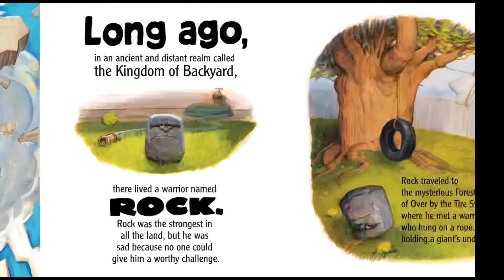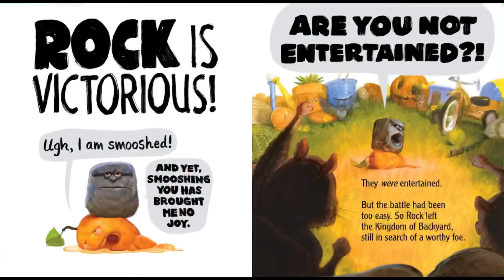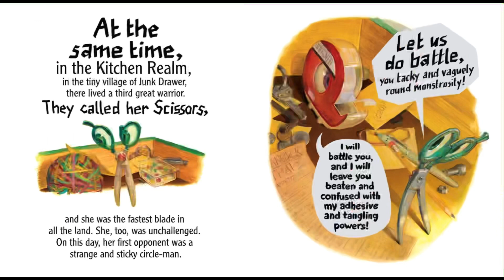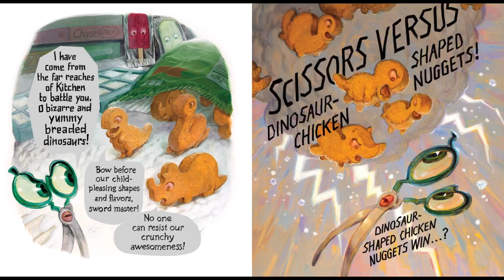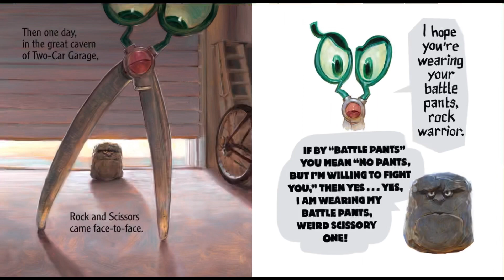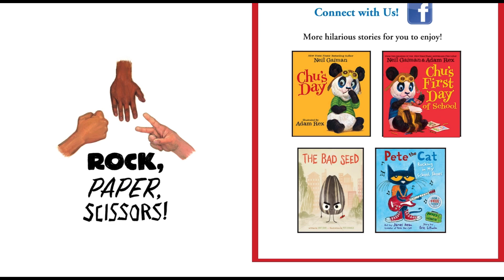🪨 📄 ✂️ The legend of rock, paper, scissors written and illustrated by Alex Rex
The childhood game, that everyone must have played at least once Rock Paper Scissors! A classic, but did you know there was a story behind it. An mysterious question that has been answered through a story, the question is how did Rock Paper Scissors start? Well, you’ll have to find out by reading the book yourself.

Welcome to Story book club, here we post videos on children stories read aloud. We even have a blog that reviews some of the books we read, you can check it out here,